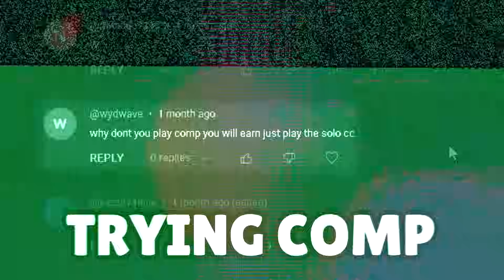How I Qualified for FNCS with a Diamond Player..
I didnt record the first two games, but they were 20 elimination games we died mid game

intro: 0:00
game 3: 0:39
game 4: 5:14
game 5: 8:48
game 8: 10:44
Finally: 14:50